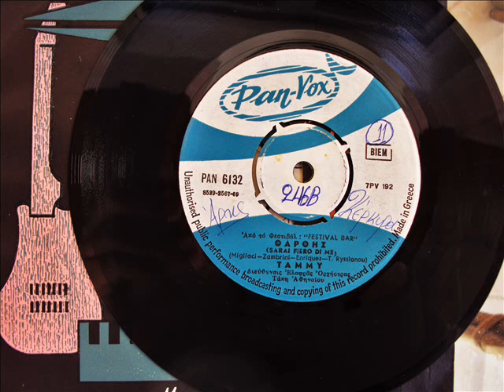ΤΑΜΜΥ - ΘΑ'ΡΘΕΙΣ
Περιγραφή 1969